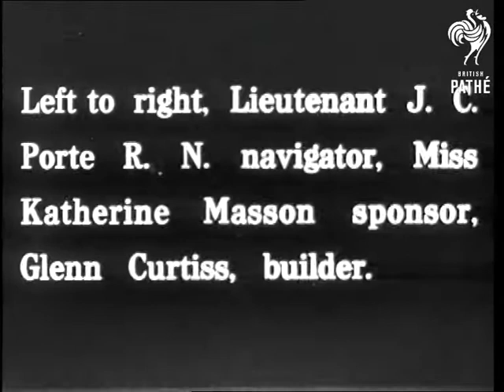Launching Of "America" (1914)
Title - 'Hammondsport. N.Y.  Launching of Rodman Wanamaker's transatlantic (word cut off at side) "America".

MS men pulling a strange-looking aeroplane up a road. Plane is solid-body and looks much heavier than most early aircraft; wings not attached but short stubs stick out on sides; tail narrows to a point with big fin on top.

Title: 'Putting engine in body'. The crew position the plane under a sort of scaffolding built next to a shed.

Title - 'Left to right Lieutenant J. C. Porte, RN navigator, Katherine Masson, sponsor, Glenn Curtiss, Builder'

MS of the three at christening ceremony. Apparently Wanamaker; a US merchant who was interested in aviation; provided the backing. Funny scene at the christening: First Miss Masson, standing on a little platform, lets go of champagne bottle; which swings on rope and bumps into the aeroplane but doesn't break. She tries and fails again. So the Lieutenant takes it off the rope and throws it at the plane but it still remains intact.

Of course the spectators in background are having a good laugh. Finally; the bottle is tied to the nose of the plane; the Lieutenant has a good whack at it with a sledgehammer; the bottle shatters and champagne sprays everywhere.
 FILM ID:2456.13